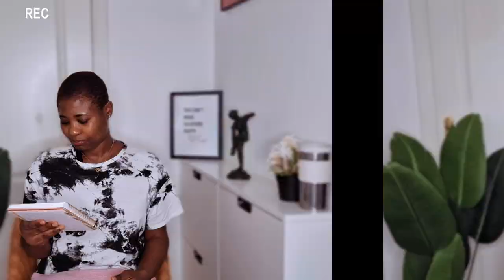my bucket list ideas for 35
My bucket list before I turn 35
 A bucket list is a personalized compilation of experiences and achievements one hopes to have or accomplish during one's lifetime. It often includes adventurous activities, travel destinations, personal goals, and meaningful pursuits. Creating a bucket list can inspire and guide you to make the most out of life by pursuing a diverse range of aspirations

xoxo thank you